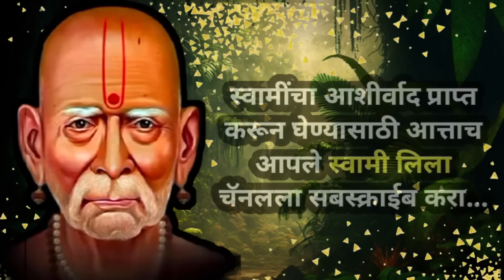स्वामींचा संदेश...आज नक्की ऐक.. तुझ्या सर्व प्रश्नांची उत्तरे.. Swami Leela ll Swami seva ll 🙏🌺💐🎉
Swami Leela
Swami seva
Swami Samarth Maharaj
Tarak mantra
best inspiration videos
viral videos